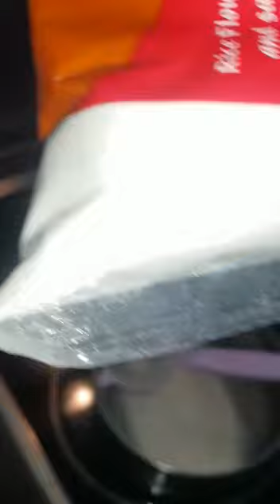Maggots in ground rice again ??? Please beware